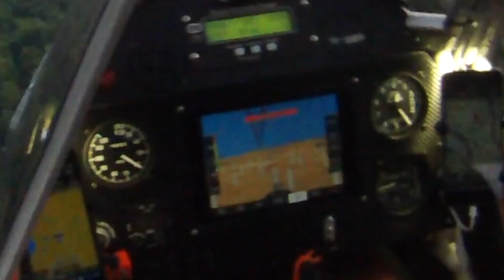Hardwired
This video is about flying